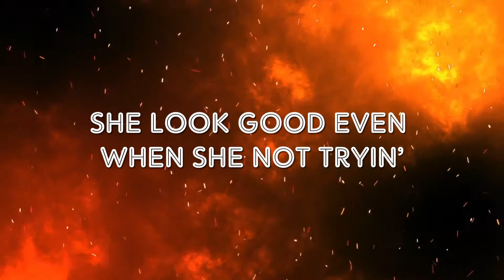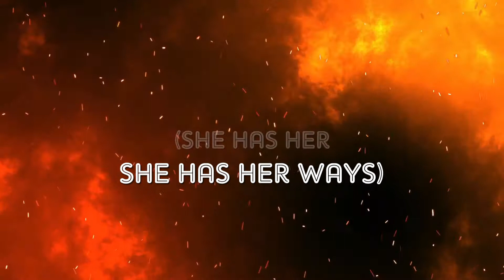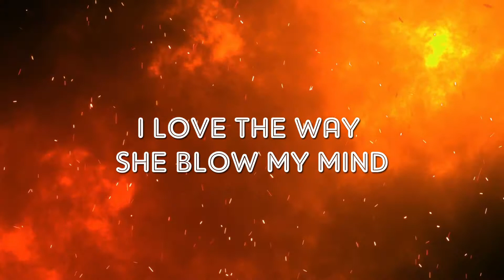DJ Zay'x & T.H.E. - BLOW MY MIND (Celsius) [Official Lyric Video] ft. eliM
CELSIUS ALBUM OUT NOW: lnkfi.re/albumcelsius

Lyrics:
[DJ Zay’x]
Tsh tsh, DJ Zay’x

[T.H.E.]
Listen

[Chorus: eliM]
Said I never seen this before
(She blow my mind, she blow my mind)
No never no never no never

[Verse 1: eliM]
From the mornin’ to the night time
She look good even when she not tryin’
She is so crazy (Crazy)
Fantasy lady (Lady)
Imma paint her put it in a museum
Calendar of her in every season
‘Cause she’s like a treasure (Treasure)
It would be my pleasure (Pleasure)

[Prechorus: eliM]
Omalicha, nice to meet ya
No room wey she no go fit enta
Whatta woman, Wonder Woman
She’s got super powers

[Verse 2: eliM]
She like a foreign so exotic
Way she walk make her hips hypnotic
Set my heart ablaze (Blaze)
Oh she has her ways (She has her, she has her ways)

Shebi na bounty, she be da target
Shoot my shot and I hope that I got it
She’s a perfect design
And it’s blowin my mind

[Chorus: eliM]
Said I never seen this before, yeah

Said I never seen this before (I love the way she blow my mind)
No never no never
Said I never seen this before, ah